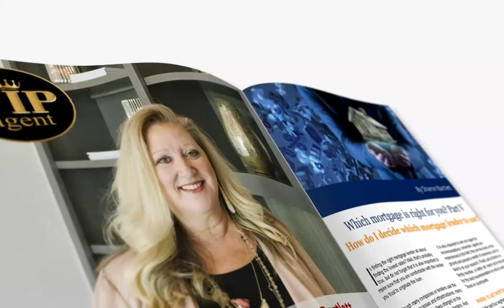Market Update On Real Estate Tv With Alvaro Najera Montalvan -Part 2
🔥 Exciting news, real estate enthusiasts! Join Eric L. Frazier MBA, CEO of The Power Is Now Media, on The Power Is Now Real Estate TV, as we dive into the Riverside Market's untapped potential. 🏡 Discover why now is the perfect time to make a move! 🚀

In this video part two, Eric L. Frazier joined by Alvaro Najera Montalvan, a seasoned agent, to unpack the Riverside Market trends and opportunities. We explore Riverside's unique features, the strategic advantages it offers, and the challenges buyers might face. Whether you're a first-time buyer or an experienced investor, this discussion is packed with valuable insights.

Ready to seize the Riverside real estate opportunities? 🌟 Leave a comment sharing your thoughts or questions below! 🏡✨

🙌 Thank you for tuning in to The Power Is Now Real Estate TV! Remember, the power to build wealth through real estate is now in your hands. 🌟 Stay informed, stay empowered. Until next time, happy investing! 🏡✨

Hey,